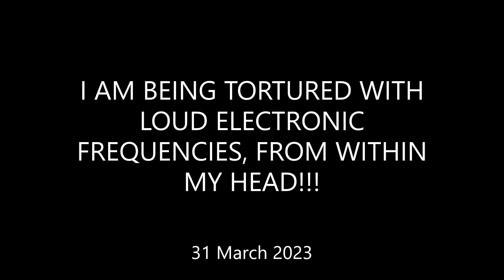Serious Allegations of TARGETING and cmpd MISCONDUCT! 31March